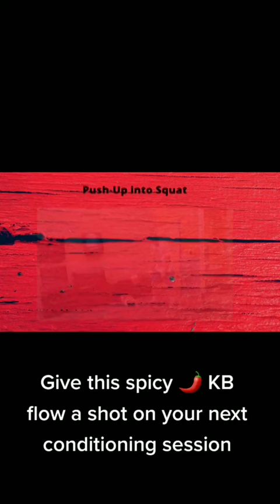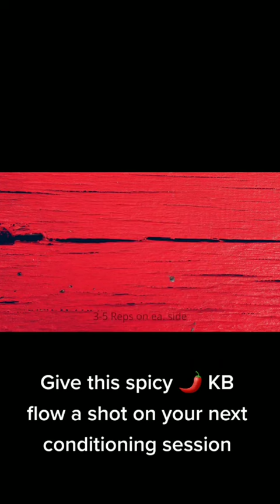Single KB conditioning flow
if you're tired of the same old cardio give flows a shot. they're fun and engaging. Plus there efficient for time since you stringing movements together. There also the athletic component to them.

Try this bad lad on your next conditioning session, you won't be disappointed.

knock out 3-6 rounds with 30-60s rest between movements and 1-2 minutes between rounds.

choose a weight that allows you to excute properly for the entire time. Check your ego, this will sneak up on you as the rounds progress.

AIN'T GONNA STOP - CAROL KAY